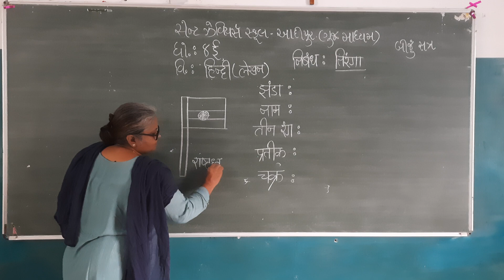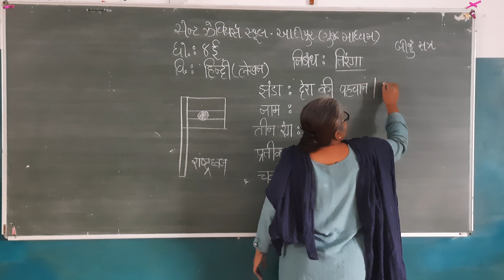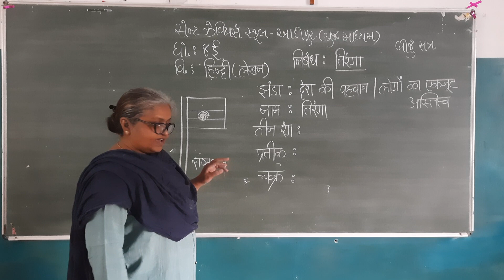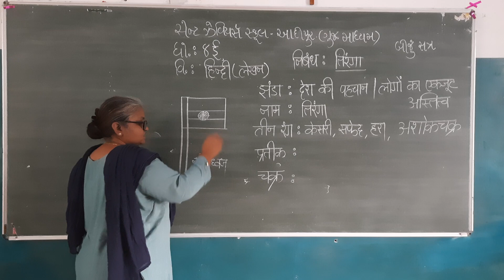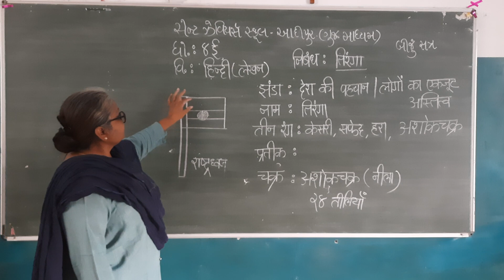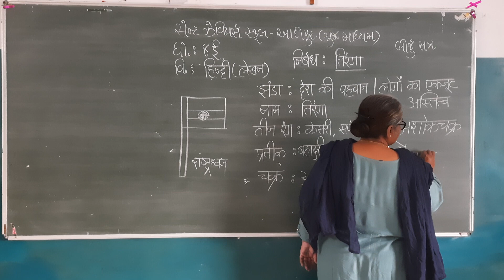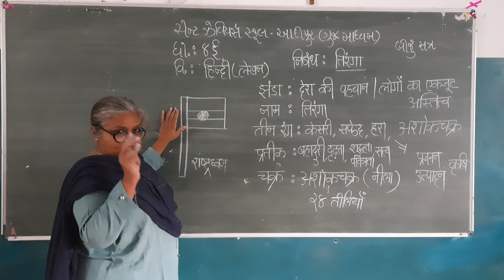Std -4 -E Sub -Hindi Essay- Tiranga